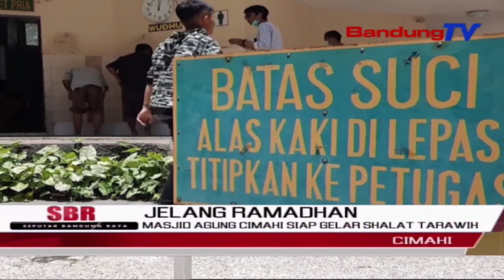Masjid Agung Cimahi Siap Gelar Shalat Tarawih | SBR | BANDUNGTV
SBR | BANDUNGTV | KRISANTI | Masjid Agung Kota Cimahi siap menggelar shalat tarawih, sepanjang Ramadhan 1442 Hijriah, dengan jumlah umat maksimal 500 orang dari kapasitas normal, mencapai 20000 orang.